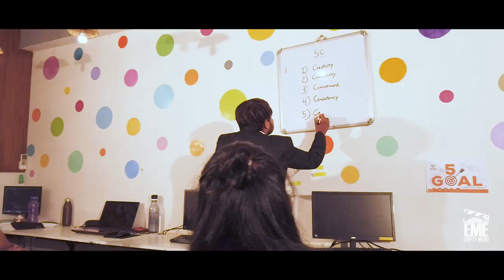Vivada Infotech | Digital Film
EMPTY MIND ENTERTAINMENT is a professional film production house & Advertisement agency which is based from Surat.  we are working anywhere in India.

1. FILM PRODUCTION
2. WEB SERIES
3. TV COMMERCIAL
4.  CORPORATE ADS
5. VIDEO EDITING
6. ALL TYPE OF COMMERCIAL SHOOT
7. EVENT SHOOT
8. FASHION SHOOT